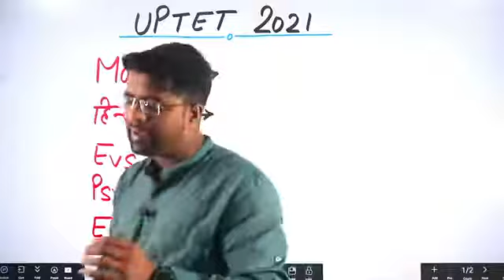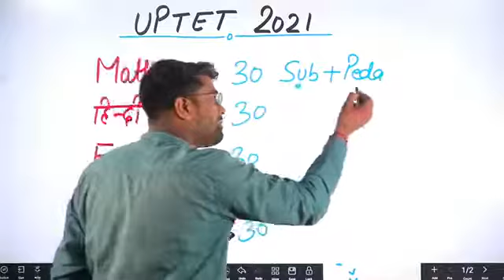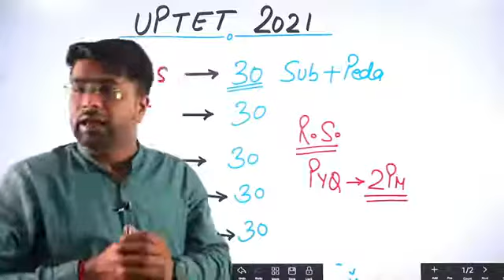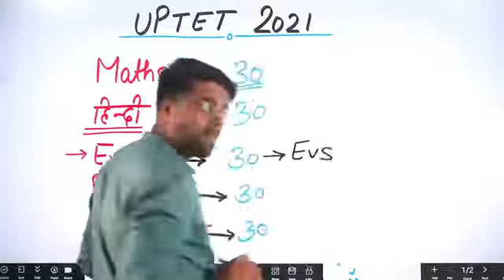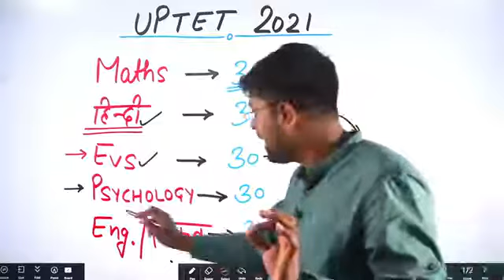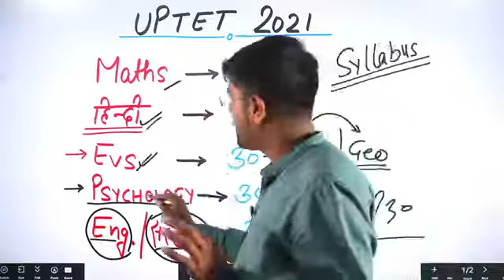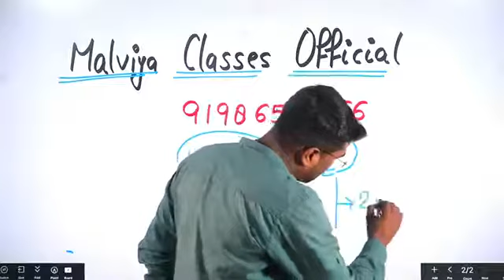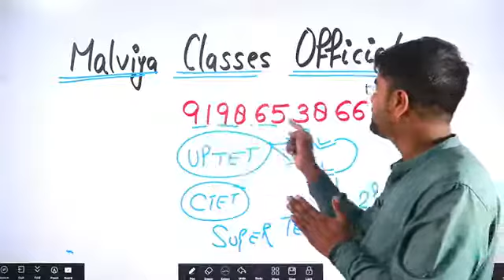How to crack uptet मात्र कुछ दिनों uptet_2021 uptet2020 uptet uptet2019 uptet strategy